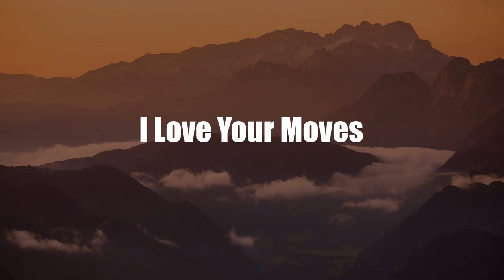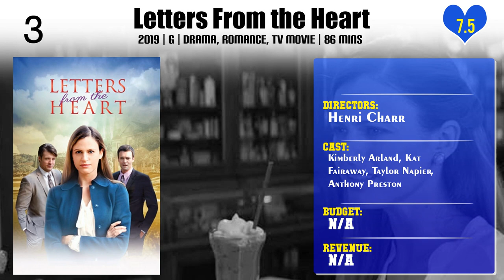Henri Charr | Top Movies by Henri Charr| Movies Directed by Henri Charr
Best Movies of Henri Charr

Find the list of top and best movies directed by Henri Charr
1.Wild Fire
2.Caged Hearts
3.Fatal Encounter
4.The Border
5.Little Heroes 2
6.Stepping High
7.Hollywood Safari
8.Little Heroes
9.My Uncle the Alien
10.Under Lock and Key
11.Letters From the Heart
12.I Love Your Moves
13.Cell Block Sisters: Banished Behind Bars

Please Comment down your favorite movie of Henri Charr